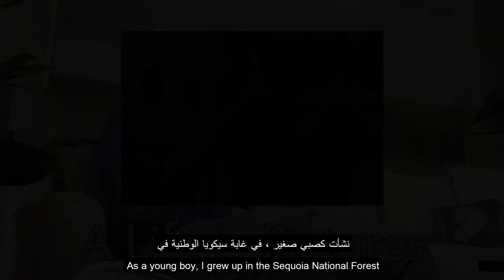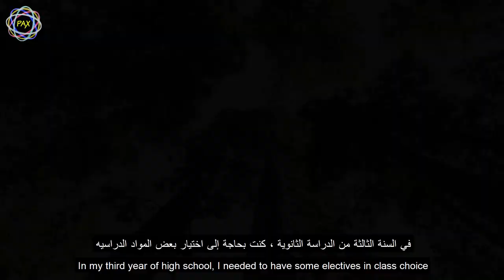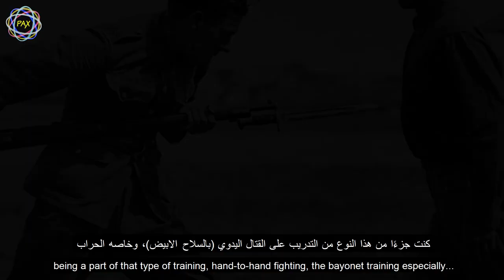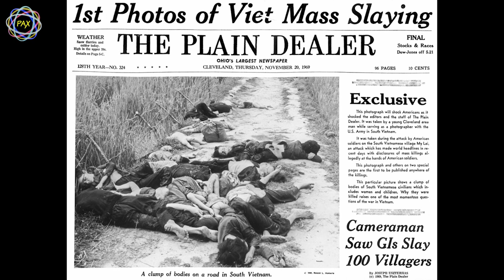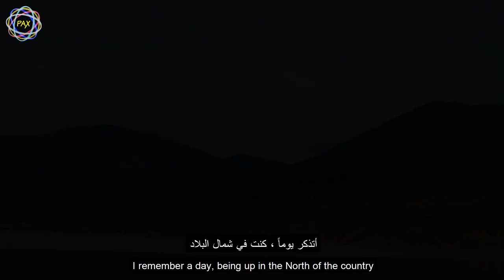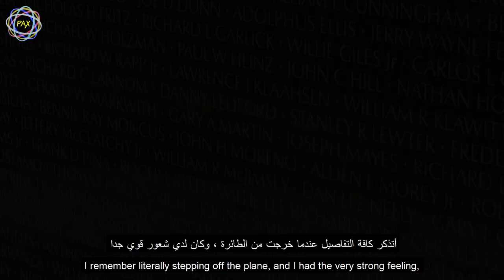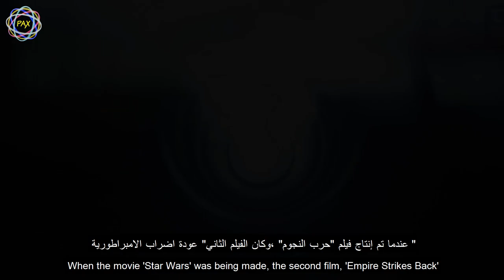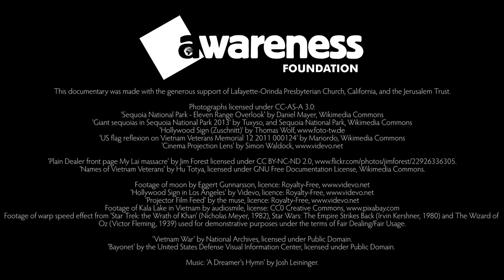Stewart Barbee: A Life in Pictures (documentary)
Watch our first full-length PAX documentary here. Stewart Barbee served as a photographer in the Vietnam war and went on to become a cinematographer and special effects creator in Hollywood. He has worked on films such as the Star Wars trilogy and Star Trek: The Wrath of Khan, as well as TV series, documentaries, current affairs, and more.

He has had a fascinating life and career but hearing him speak about the faith that sustains him is most beautiful of all.